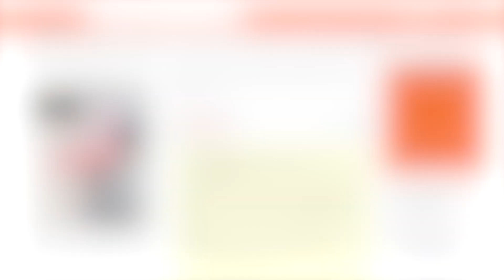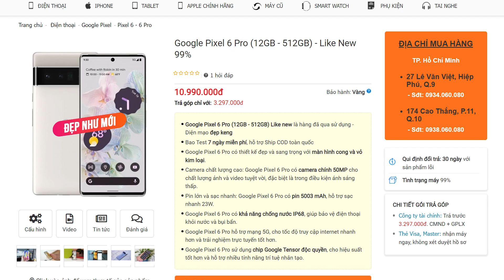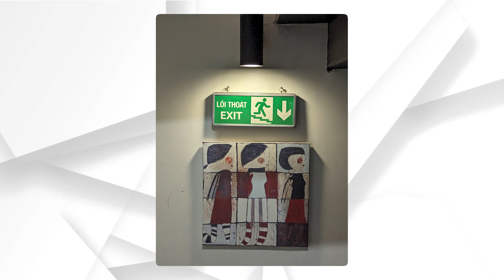TEST NHANH CAMERA PIXEL 6 PRO - LIỆU CÓ NHƯ QUẢNG CÁO ??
Camera của Google Pixel 6 Pro liệu có thần thánh như trong quảng cáo, mời các bạn hãy cùng tụi mình test nhanh hệ thống camera của chiếc máy này nhé.

► Chi nhánh Viettablet:
- CN1: 27 Lê Văn Việt, P.Hiệp Phú, Q.9, TPHCM
- CN2: 174 Cao Thắng, P.11, Q.10, TPHCM